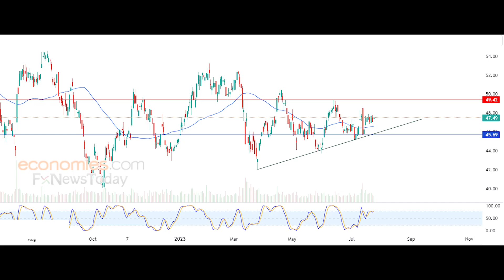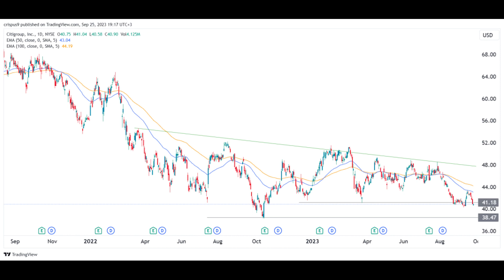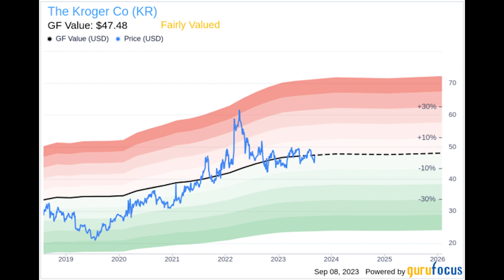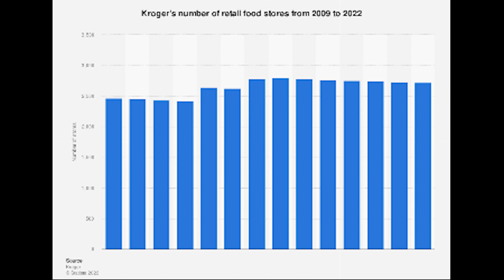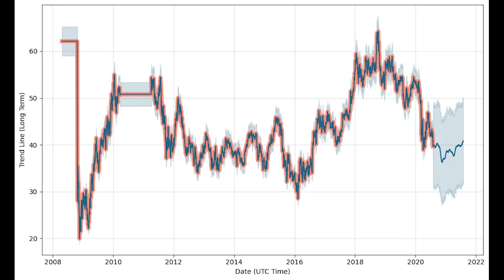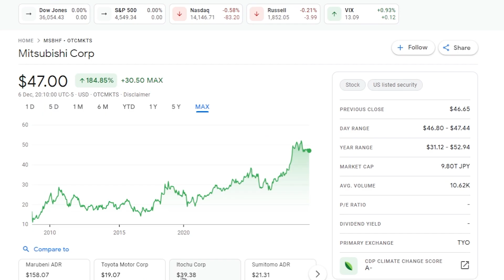Top 7 Warren Buffett’s Stocks For 2024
Warren Buffett is a really successful investor who's been around for a long time, earning him the nickname "Oracle of Omaha." People love his investing strategies. He's famous for holding onto investments for a long time and has a huge collection of different investments, making him one of the top investors globally.
We looked at the companies in Warren Buffett's portfolio, specifically focusing on the ones that pay the highest dividends and seem ready to do well in the current situation where interest rates are expected to stay high for a while. So let’s get started on The Best Warren Buffett's Stocks For 2024.

Warren Buffett 2024,
Warren Buffet: Buy this 5 Stocks in 2024